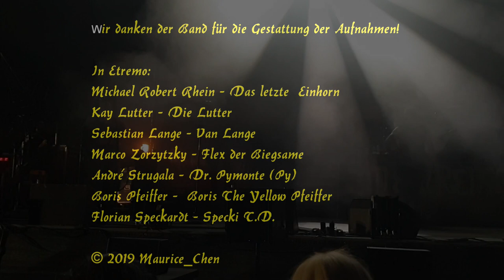In Extremo "Küss mich" 31.05.2019 Burg Scharfenstein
Burgentour 2019

Wir danken der Band In Extremo für die Gestattung der Filmaufnahmen!